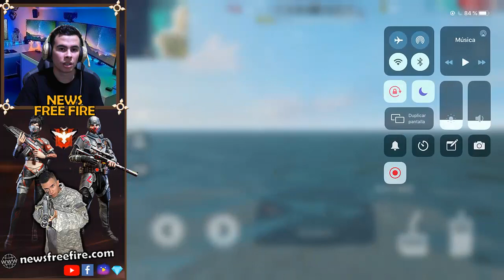NUEVO BUG de VOLAR y RECUPERAR COCHE en FREE FIRE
Comandos estos 2 Nuevos Bugs son muy épicos!